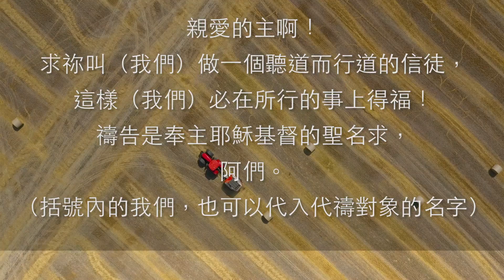聽道而行道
聽道而不行道的，就像人對着鏡子看自己本來的面目。（雅一23）
默想
聖經鄭重提醒信徒，聽道要行道，否則就失去福氣，甚麽福氣？「這人既不是聽了就忘，乃是實在行出來，就在他所行的事上必然得福。」（雅一25）
禱告
親愛的主啊！求祢叫（我們）做一個聽道而行道的信徒，這樣（我們）必在所行的事上得福！禱告是奉主耶穌基督的聖名求，阿們。
（括號內的我們，也可以代入代禱對象的名字）